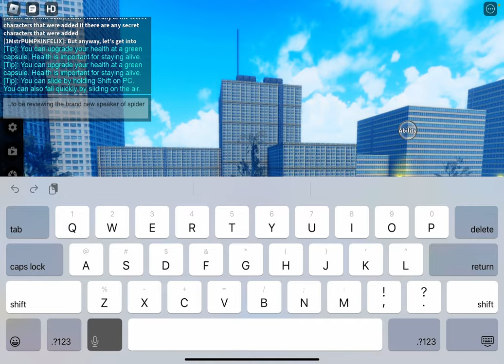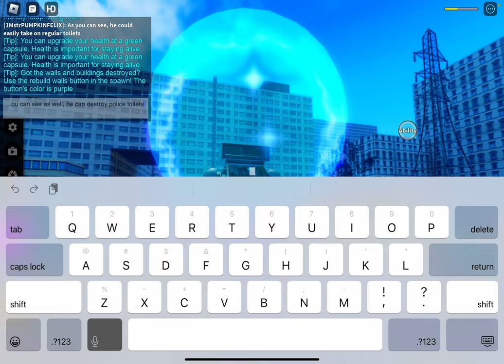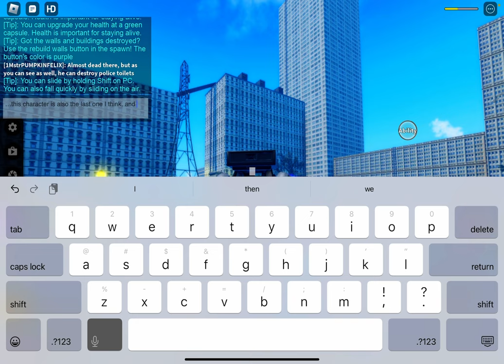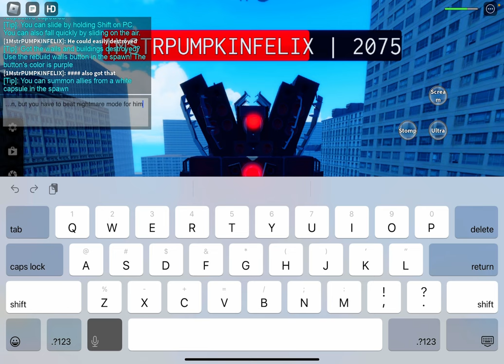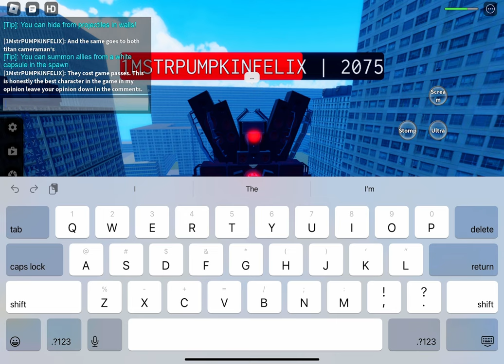Me reviewing and using the characters in toilet seats defense